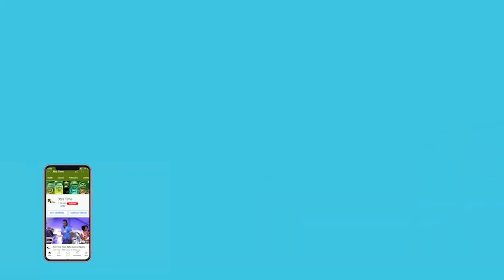VVS Laxman's Inputs to INDIA U19 World Cup Squad '22 | IND U-19 vs IRE U-19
Former India batter and NCA Head VVS Laxman is sharing his valuable inputs to India U19 players during the ongoing ICC U19 World Cup in the Caribbean. Laxman is now with the India U19 team in the ongoing ICC U19 World Cup. Laxman, who was recently appointed the Head of NCA is overseeing India U19 team’s practice sessions. He was seen giving throwdowns to the India U19 batters at the nets along with Kanitkar.